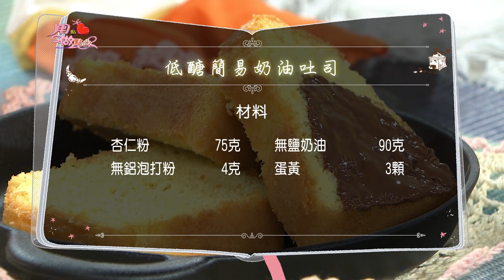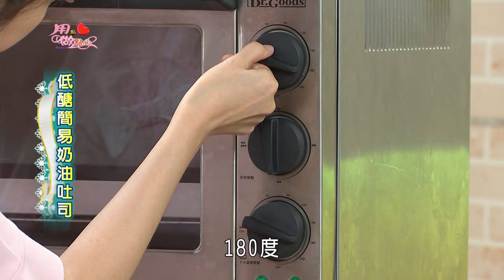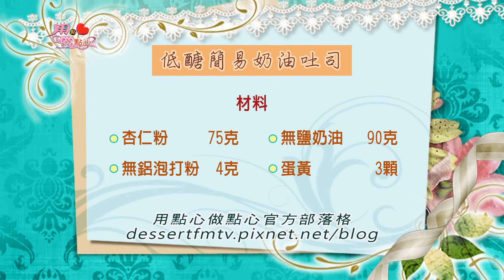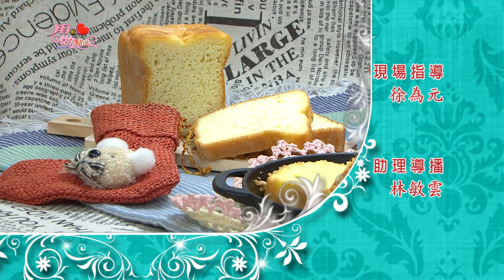低醣簡易奶油吐司｜Low Carb Bread【用點心做點心】郭錦珊老師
🛒低醣簡易奶油吐司 食材
杏仁粉 75克、無鋁泡打粉 4克、無鹽奶油  90克、全蛋 3顆